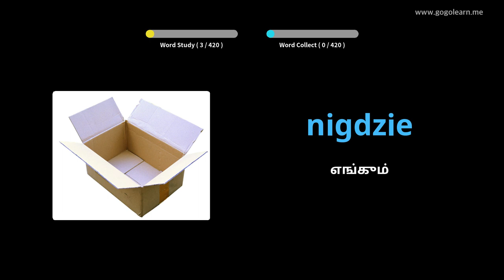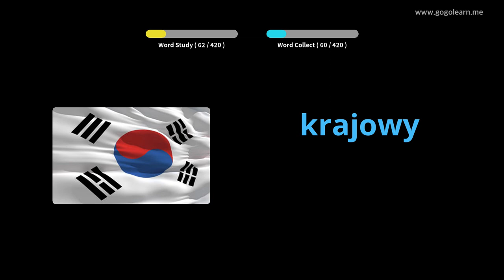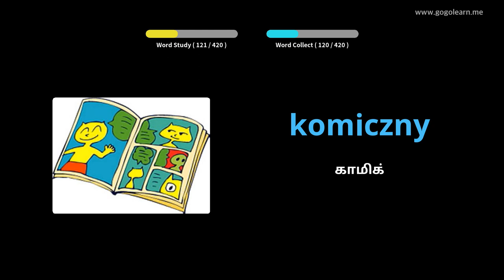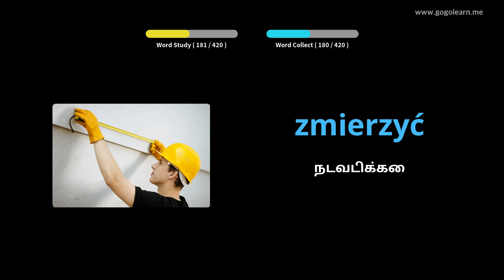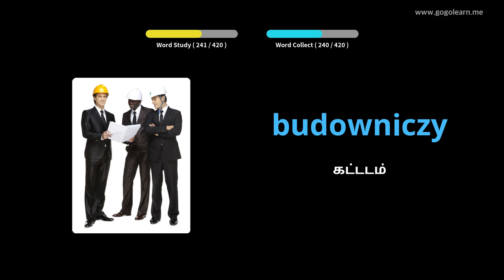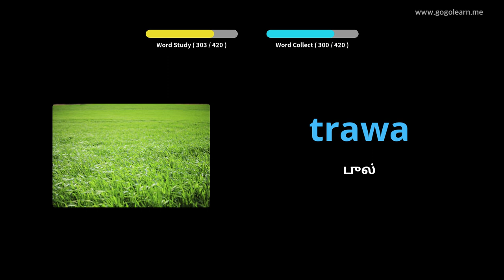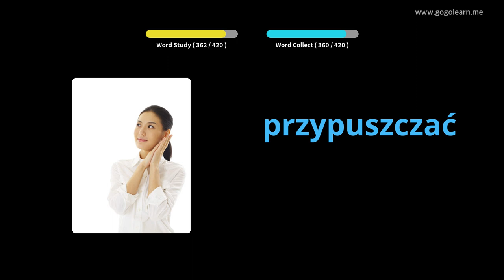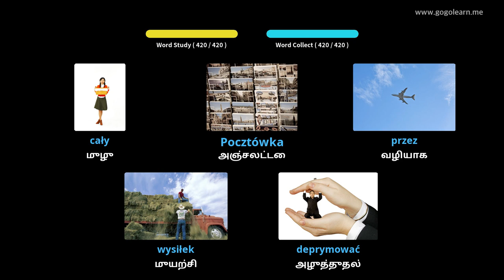போலந்து சொல்லகராதி மேல்நிலைப்பள்ளி 2 | Golearn